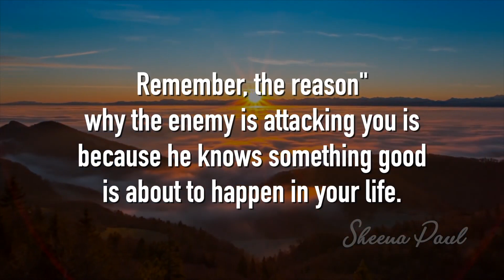Bed​​​​ Time Blessing | Night-Time Promise | Sheena Paul | Blessing Words | April 28th, 2021